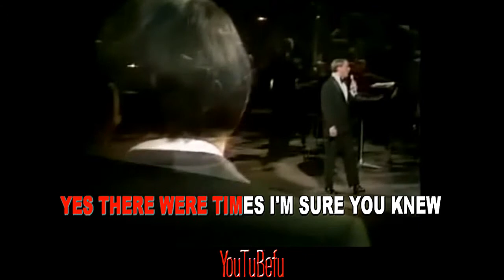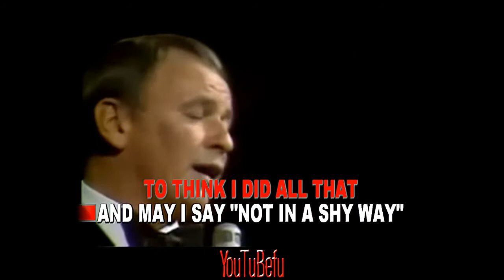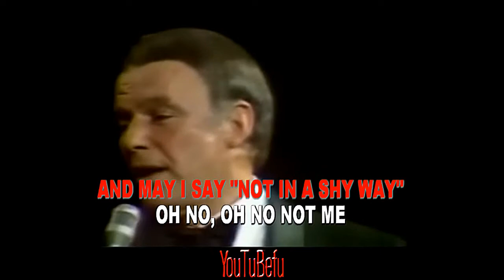MY WAY LIVE IN LONDON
frank sinatra my way lyrics HD